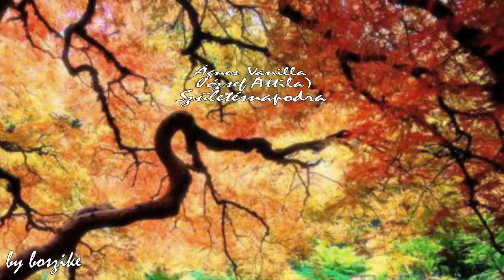Ágnes Vanilla (József Attila) - Születésnapodra